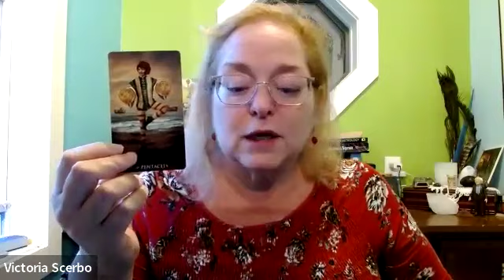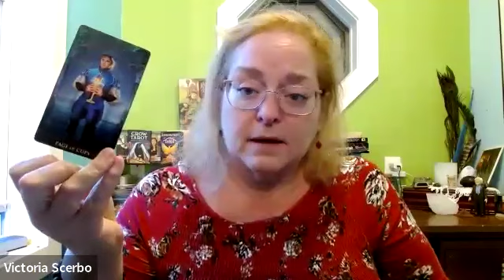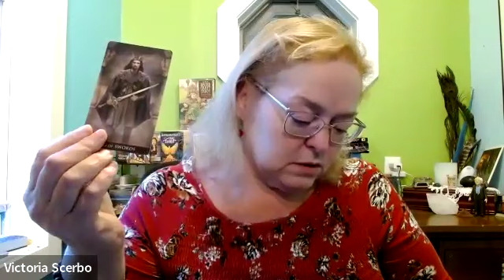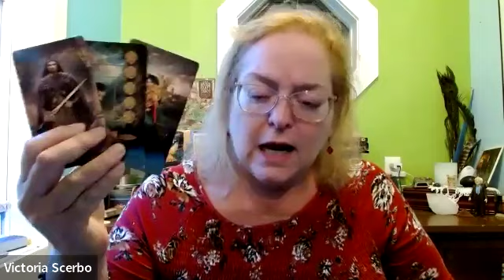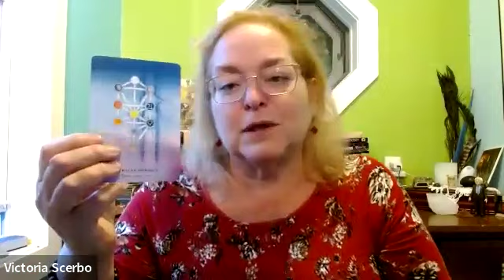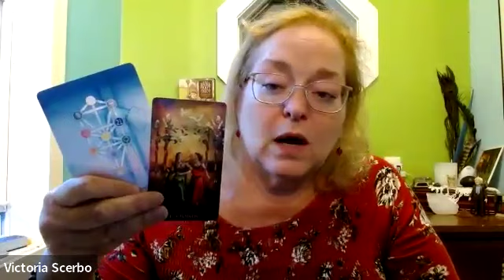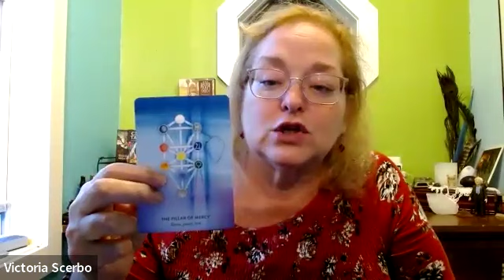Sagittarius Tarot-Scope for September 2024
In this video I look at the Astrology for the sign of Sagittarius for the month of September. This applies to Sag Sun Moon or Rising. Then I follow with a Tarot reading using the Arcanum Deck and the Tree of Life Oracle.
Interested in joining us for an Introduction to the Kabbalah 6 Week Class from September 19th - October 24th (Consecutive Thursday Evenings 7-9 pm Eastern)?